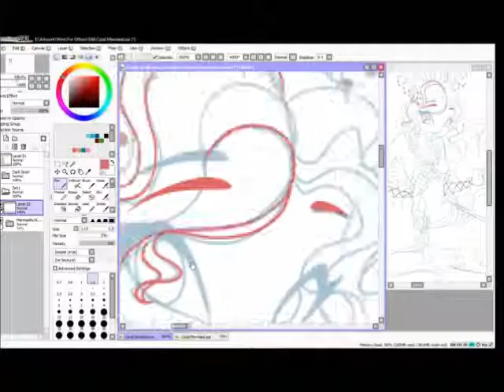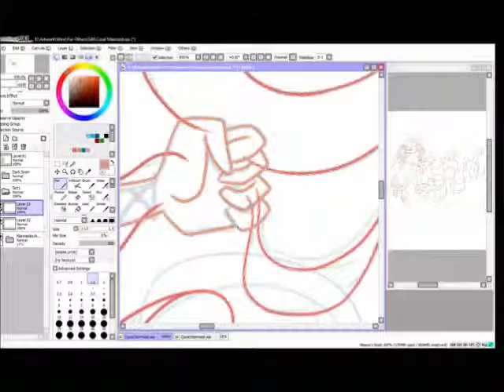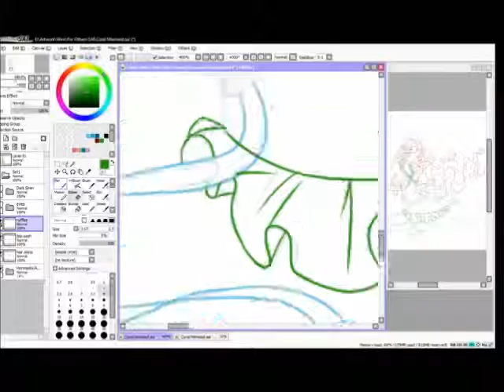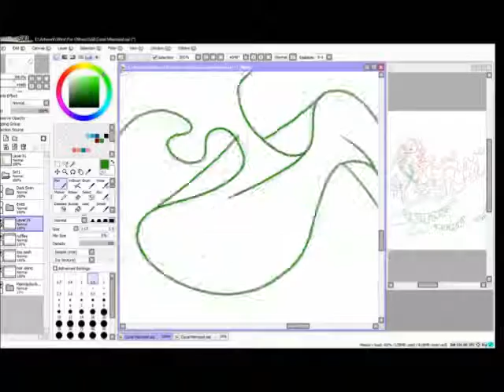Speedpaint - Coral Mermaid Form - Part 1/2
A Contest Entry I did for DA.

Music
Elements Garden
Mermaid Melody Music Box